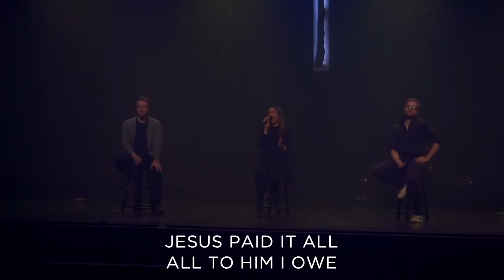Jesus Paid it All x The Old Rugged Cross Medley // Anthem Lights // Oasis Church